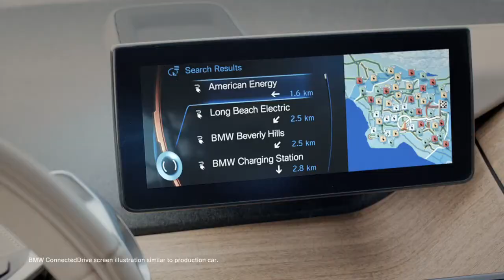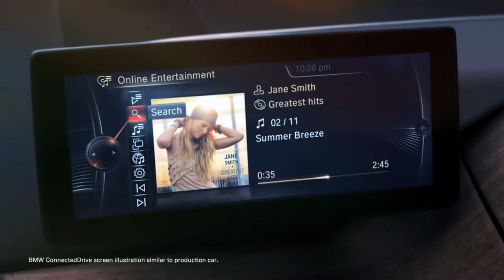01 The all electric BMW i3 Official Launch Video